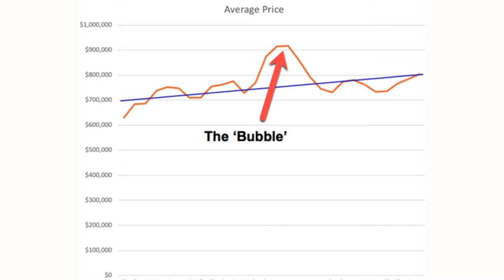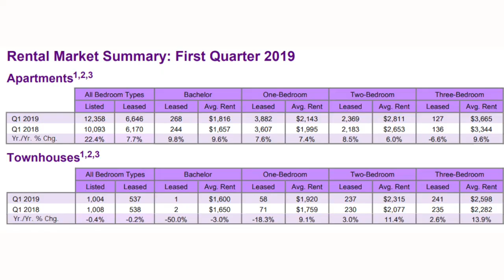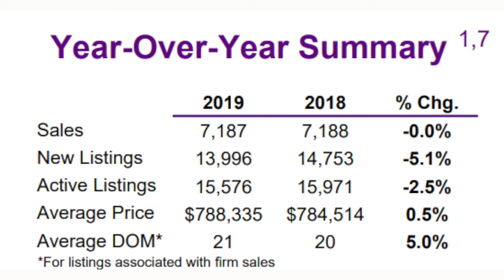Real Estate Predictions For The Rest of 2019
During this video, I'll share my predictions for the rest of 2019.
📷 CAMERA:
POCKET-SIZED CAMERA VLOGGING:
4K CAMERA (AMAZING CAMERA!):
Lens (Blur The Background Like Many Youtubers Have!):

🎙️ AUDIO:
Microphone (I Use This One):
Microphone Without Boom Stand:

💡 LIGHTING:
LED Lights (Great Value):
Light Diffusers (Makes the light less harsh):

🎉 ACCESSORIES:
Micro SD Card:
Camera Remote:
Camera Stand:

Michael Duggal
eXp Realty Inc.
Toronto, Ontario
MichaelDuggal.com